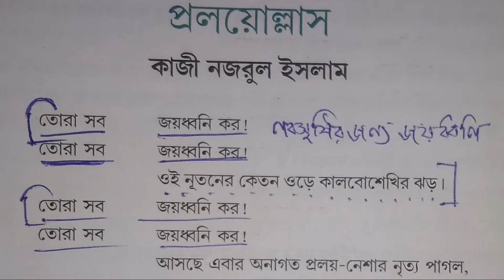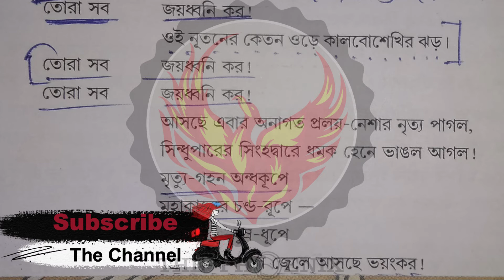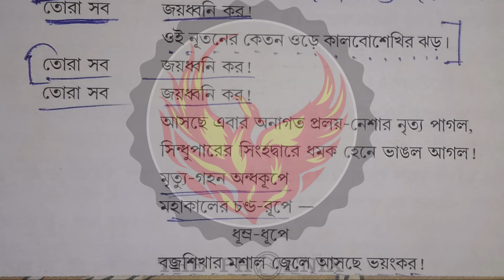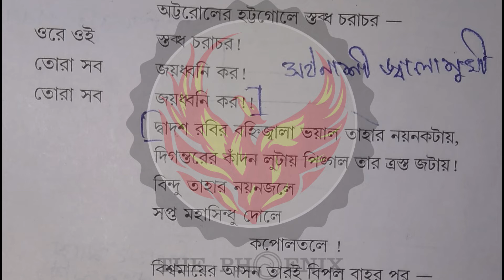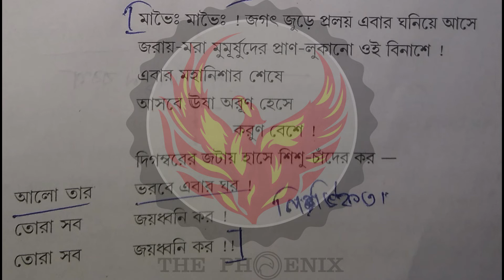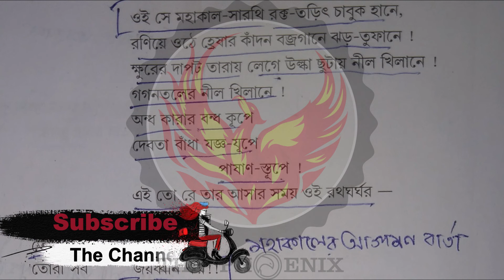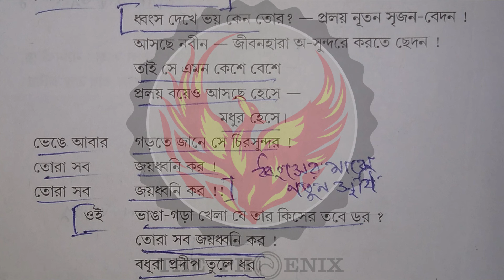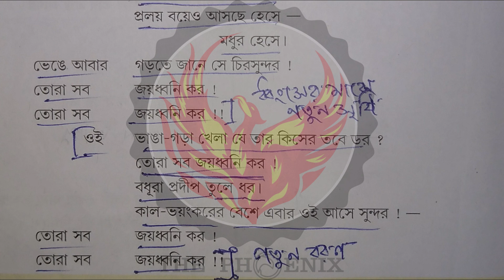Proloyullash | Kazi Nazrul Islam | প্রলয়োল্লাস | কাজী নজরুল ইসলাম | Ranajit Sasmal | The Phoenix